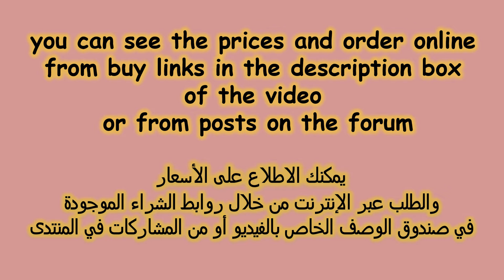Best sandals for women| high heels sandals collection| beautiful women in high heel sandals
Wedding Shoes
Non-Slip Polka

أروع_موديلات صنادل صيف 2022
احذية تركية
احذية عرائس

basket femme
basket mode
sneakers
tendance baskets